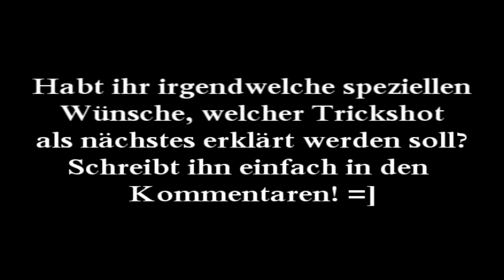Deutsches Trickshot-Tutorial | Ep.10 | Care-Package Stall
Episode 10 unserer Reihe "Deutsches Trickshot-Tutorial".
Heute erklären und zeigen wir den Care-Package Stall mit Kommentar!
 - Mfg TwiG Clan
Film, Cut, Kommentator:
TwiG YizziY